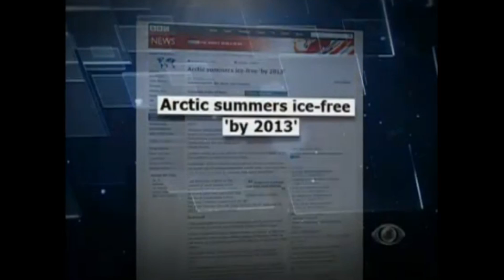Prof. Ricardo Felicio no Jornal da BAND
Participação do Prof. Ricardo Augusto Felicio em matéria no Jornal da BAND em 17/09/2013.